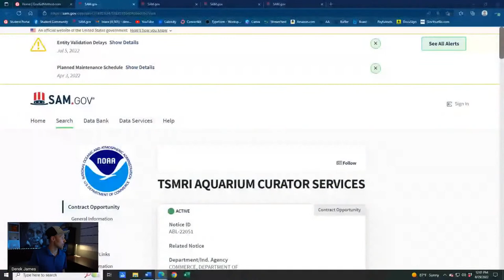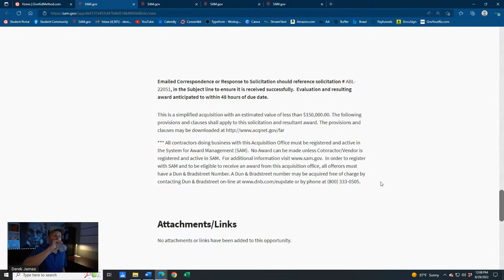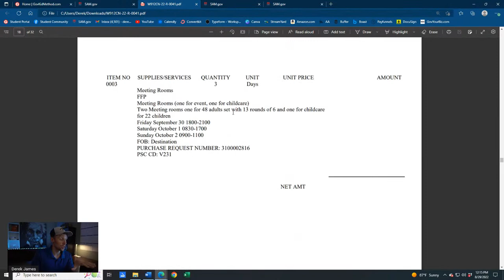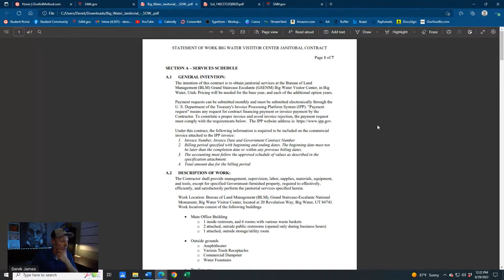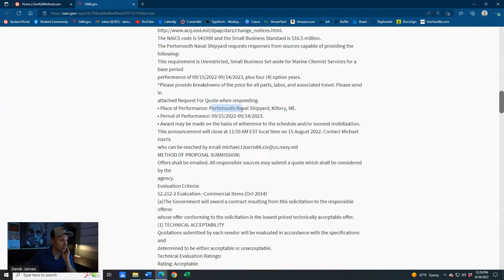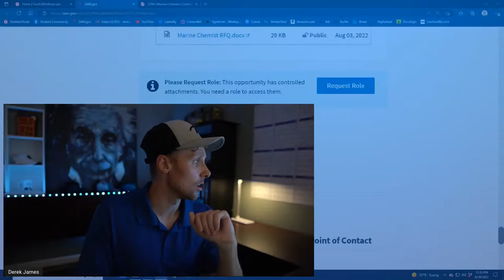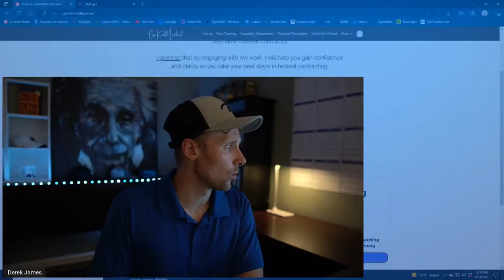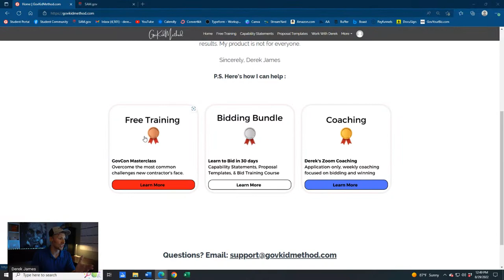SAM.gov LIVE Bid Training #8 | Federal Government Contracts Solicitations on SAM